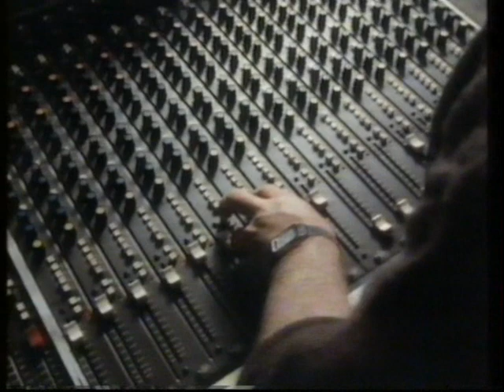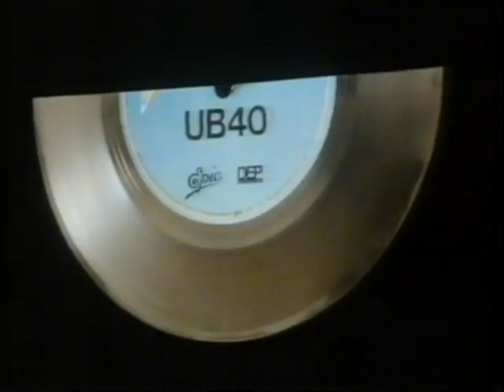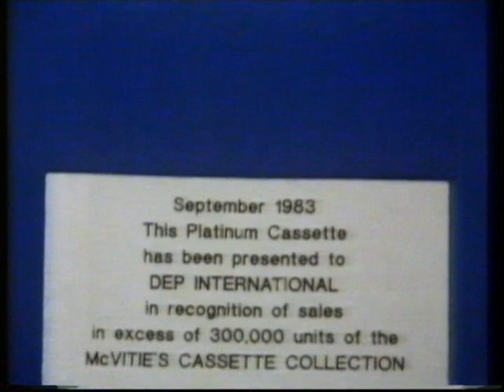UB 40 Musical Profile Here and Now Channel 4 1984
UB 40 documentary on channel 4 1984